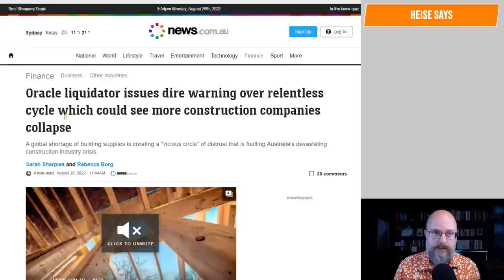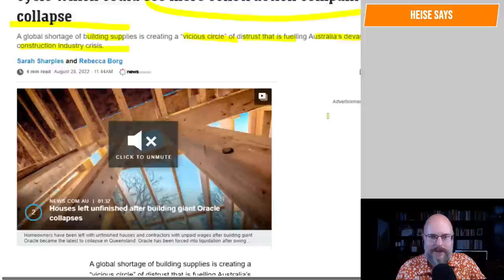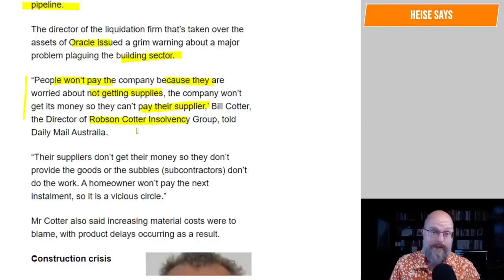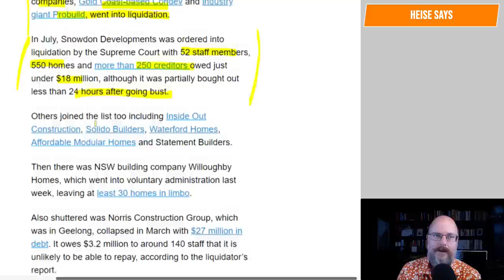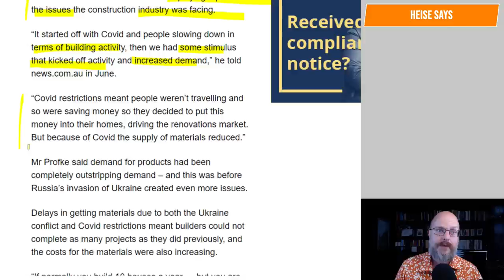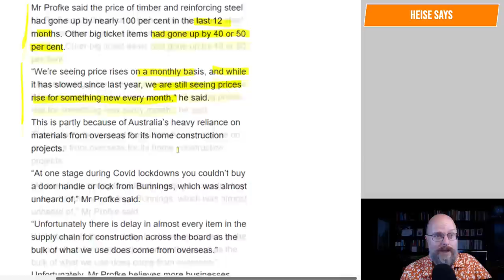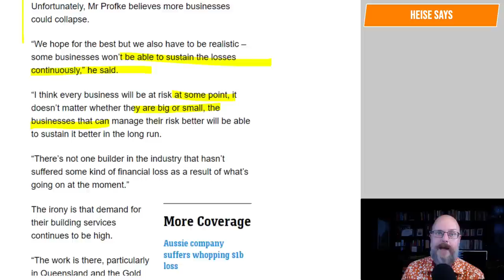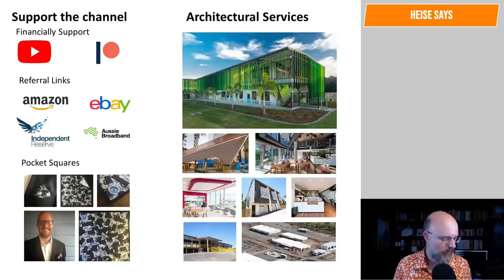Liquidators' Warning to the Construction Industry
Will the construction heed the warning?

Why Buildings Stand Up
Why Buildings Fall Down Why Structures Fail
Great Streets
A Pattern Language

Heise Architecture
Our Architectural Practice.